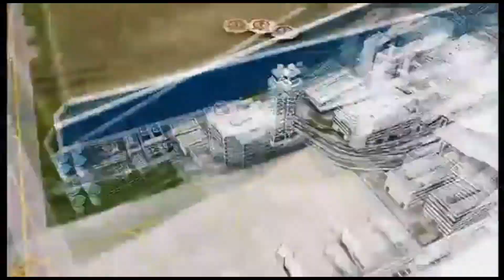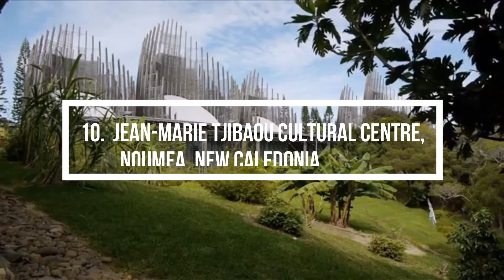10 Influential Renzo Piano Buildings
Renzo Piano OMRI OMCA born 14 September 1937,  is an Italian architect. His notable buildings include the Centre Georges Pompidou in Paris (with Richard Rogers, 1977), The Shard in London (2012), the Whitney Museum of American Art in New York City (2015) and Stavros Niarchos Foundation Cultural Center in Athens (2016). He won the Pritzker Architecture Prize in 1998.

The video is a compilation of 10 influential buildings designed by Ar. Renzo Piano